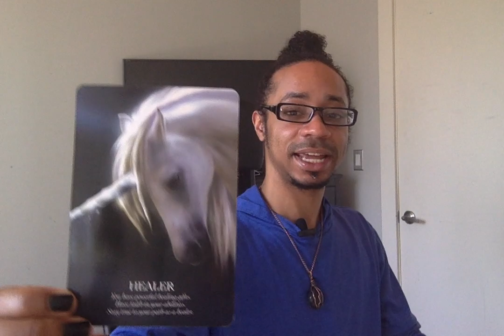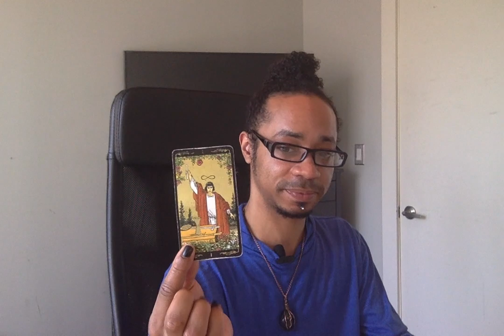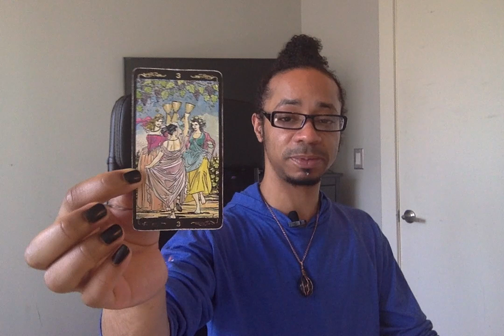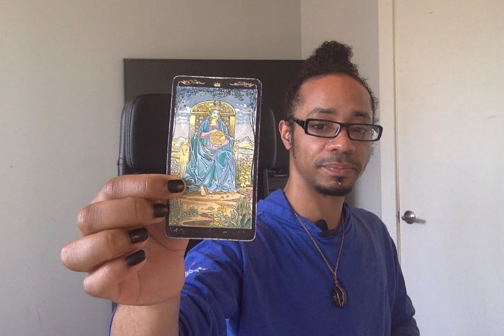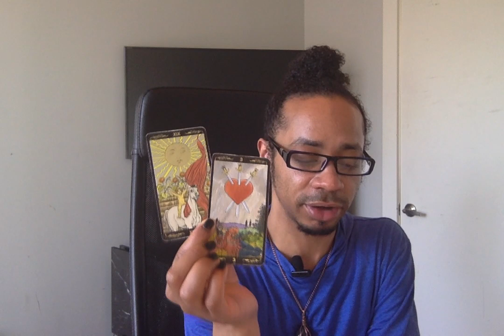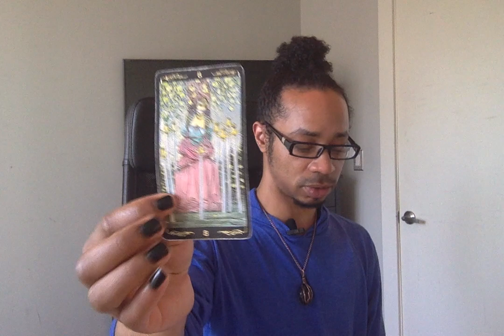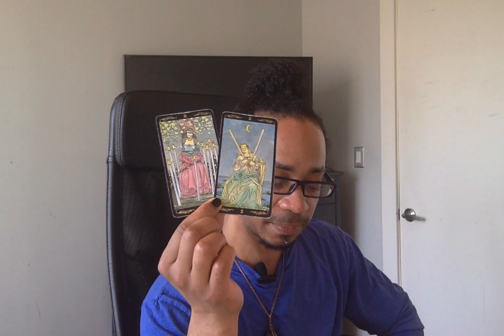Sagittarius - * Connecting With Your Healing Abilities * - March 2019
Live Readings:
30 min - $65
60 min - $130